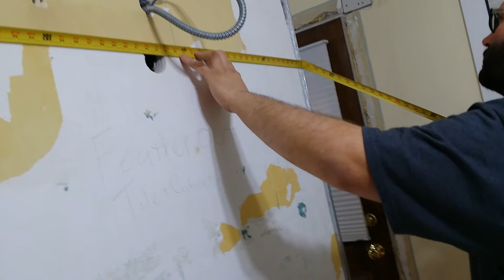Kitchen measurements number one